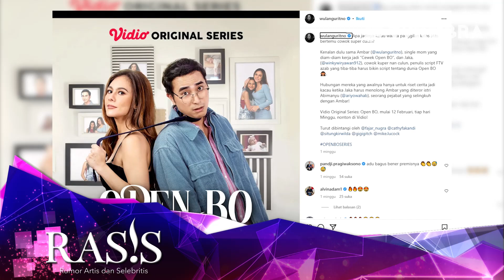WULAN GURITNO TERTANTANG ADEGAN KONTROVERSIAL WEB SERIES OPEN BO